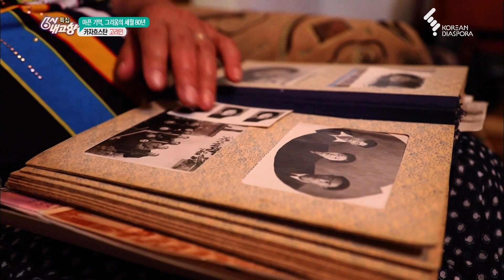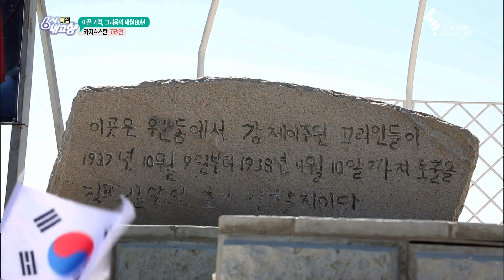강제 이주한 카자흐스탄에서 토굴파고 살며 땅을 개간하기까지, 카자흐스탄 고려인들의 땀과 눈물 (KBS 20171005 방송)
■ 1932년 강제이주된 카자흐스탄 고려인들
토굴을 파며 살아가며 맨손으로 수로를 파고 땅을 개간했습니다.  메마른 땅을 협동농장으로 만들어낸 고려인들의  땀과 눈물

2017년 10월 5일 방송된 [6시 내고향] 카자흐스탄 특집입니다